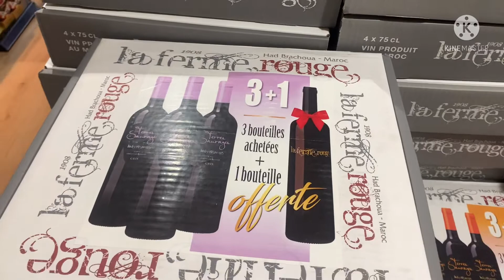Going to the Doctor and pass across the place where I used to work 😊😜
Chi Spa salon is located in Avenue Ibn Sina Agdal and so with the Chaise  épicerie Fine . Try to visit the place it is highly recommended.